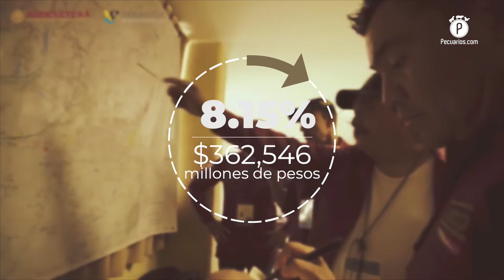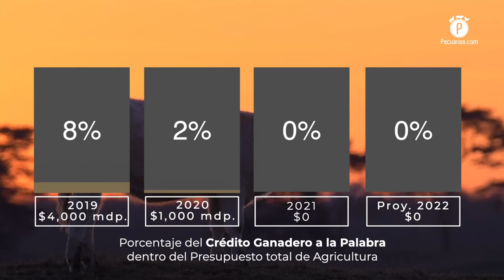El próximo año la Agricultura contará con un presupuesto de poco más de 53,000 mdp.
Si bien el Proyecto del Presupuesto de Egresos de la Federación contempla un alza de casi 8% para los recursos que tendrá la Agricultura para operar, la sanidad, que es un tema de seguridad nacional, funcionará con solamente 9% de los 53,089 mdp. designados.

Para el próximo año, en el Proyecto de Presupuesto de Egresos de la Federación (PPEF), se contempló un recurso de 53,089 millones de pesos para la Secretaría de Agricultura y Desarrollo Rural (Agricultura), 7.7% más que en 2021.

Pese a este incremento, los apoyos destinados al sector pecuario siguen siendo mínimos, contemplando solamente los programas de Adquisición de Leche a Productores Nacionales y Precios de Garantía, con 3,269.1 mdp. y 11,373.1 mdp., respectivamente.